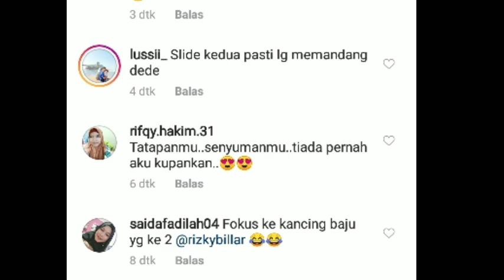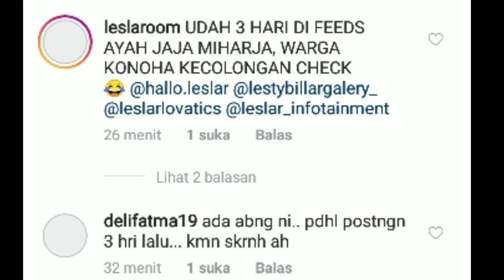KECOLONGAN !! VITAMIN LESLAR SUDAH DI UP 3 HARI YG LALU DARI PABRIKNYA HEBOH